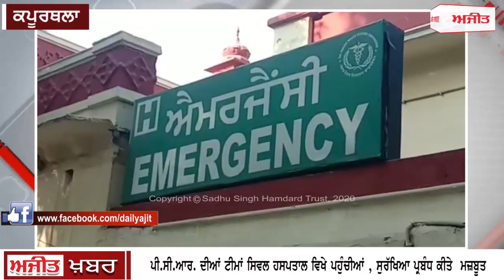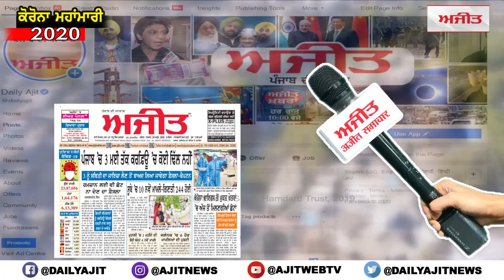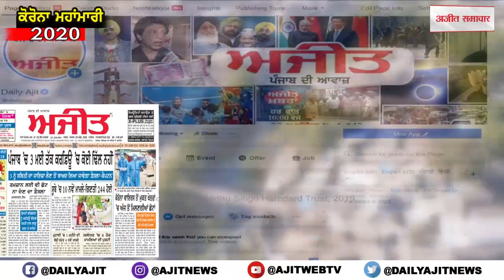ਕਪੂਰਥਲਾ : ਮਾਡਰਨ ਜੇਲ੍ਹ ਵਿਚ ਦੋ ਧਿਰਾਂ ਦਰਮਿਆਨ ਹੋਈ ਲੜਾਈ -ਤਿੰਨ ਹਵਾਲਾਤੀ ਜ਼ਖ਼ਮੀ